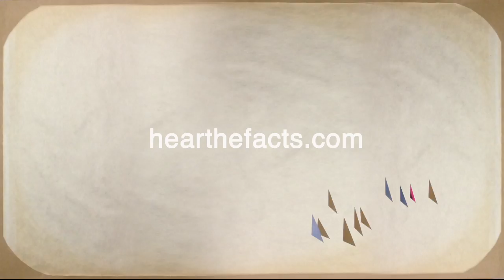Facts - Like a Living Being - Bump 4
Like a Living Being - the first full length studio album from Facts. OUT MARCH 20
Video by Ian Macdonald